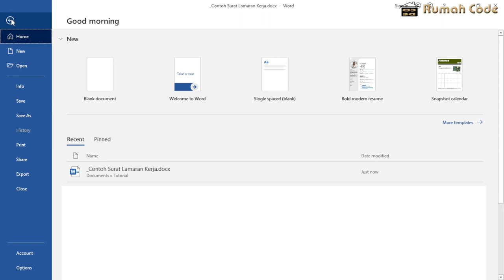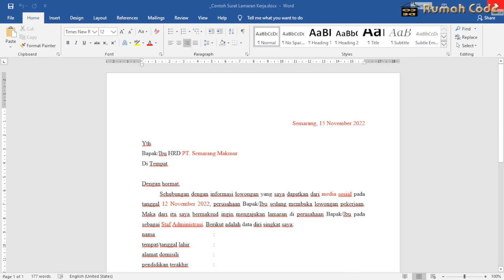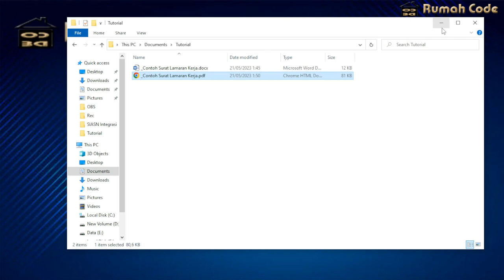Cara Membuat Dokumen dari Word ke pdf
Video Turoeial cara membuat dokumen dari word ke pdf tanpa menggunakan aplikasi tambahan apapun. Lakukan cara ini untuk membuat pdf dari word temen teman dijamin bisa untuk membuat file pdf dari microsoft word atau excel dengan mudah.